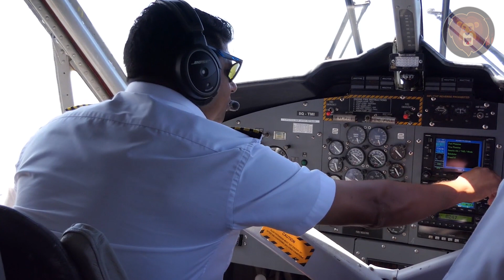Flugpassagier nimmt etwas auf, das niemand sehen sollte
Du kannst in ein Flugzeug steigen und hoffen, dass es ein ruhiger Flug wird, bei dem du vielleicht schlafen kannst. Oder du erlebst einen Flug, den du nicht vergessen wirst. Das sind einige dieser verrückten Momente, die Fluggäste mit der Kamera festhalten konnten. Wir haben eine Liste mit einigen der erstaunlichsten Videos zusammengestellt. Du musst einfach bis zum Ende bleiben, um zu sehen, wie es in einem Flugzeug während einer 30-minütigen Turbulenz wirklich zugeht!